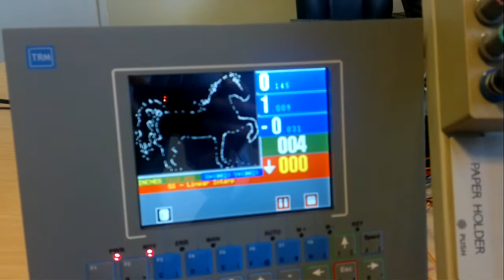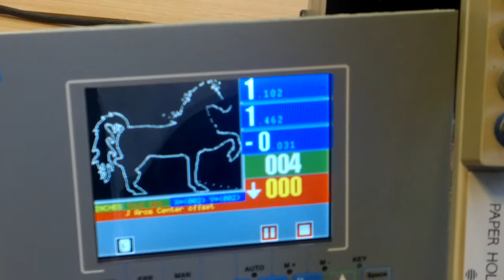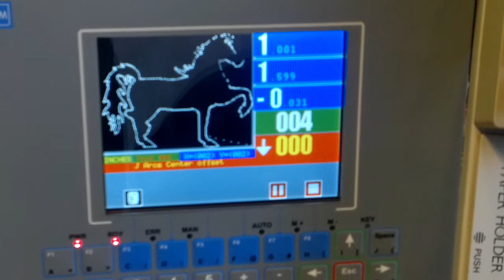SMC running G-code.mp4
This shows a G-code program being run on the SMC controller and driving two stepper motors.